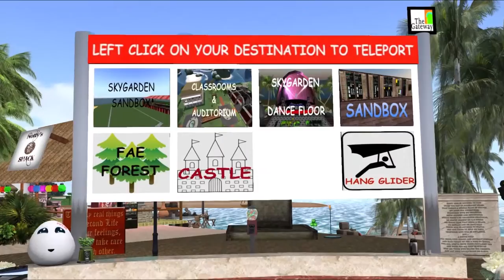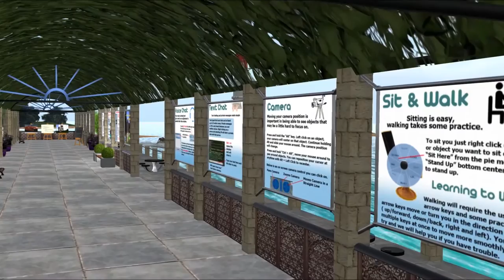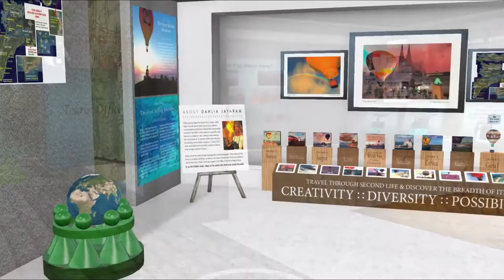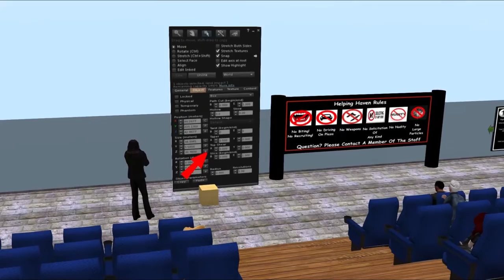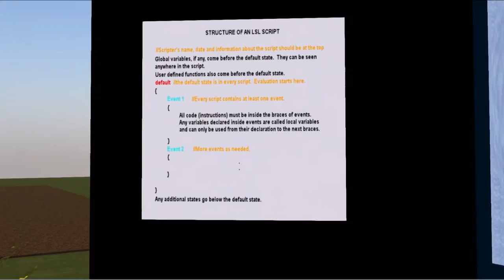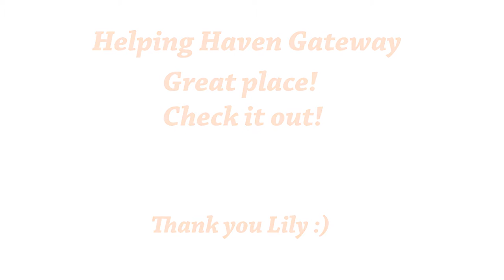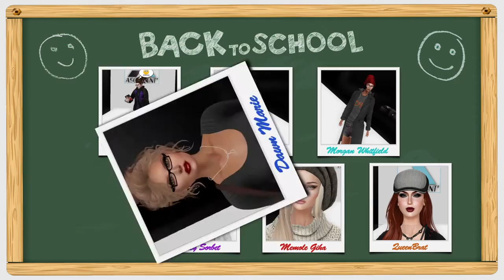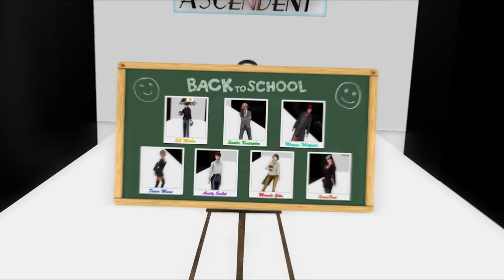YamaBlog Ep.2 - SL Education [Second Life]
New episode of my weekly blog. Today it is about studying in SL.

GONZO
Healping Haven Gateway

AFFICHE

March 18th
12:30PM - 2PM SLT ~ DJ Sporty
2PM - 3:30pm SLT ~ Dance Xcetera (Dance Troupe)
3:30PM - 5PM SLT ~ DJ LADYD
GRAND OPENING CEREMONIES & SAMM QENDRA Welcome Concert
7:00PM ~ Jeremy Wells, Fundraising Events Manager, MSF Greater New York City Area, New York, USA
7:10PM ~ Ever Courtois, SOS Festival in Second Life Founder
7:15PM ~ The "VOICE" OF SOS - Samm Qendra

March 19th
12PM - 1:30PM SLT ~ DJ Sporty
1:30PM - 2:30PM SLT ~ Maximillion Kleene (Live Entertainer)
2:30PM - 4PM SLT ~ DAZZLERS, INC  & Little Toes Dance Academy (Dance Troupes)
4PM - 5PM SLT ~ DJ --- TBA
5PM - 6:30PM SLT ~ DJ MAEVE

March 24th
4:30PM - 5:30PM SLT ~ T1 Radio Panel
5:30PM - 7:30PM SLT ~ DJ FU

RUNDOWN

Open Mic Poetry at POZ 1 PM SLT
March 17, 2017 01:00 pm SLT
Poets of Zarahemla on Zarahemla

Giant Snail Race
March 18, 2017 10:30 am SLT
Gullwing Coast Racers on Gullwing Coast Racers

Free Cheesy Tournament
March 18, 2017 05:30 pm SLT
Brock Games - Dice, Card & Board Games on Bunyip

SPOONFUL OF SUGAR
March 18, 2017 – April 1, 2017

LEA13: Nessuno Myoo & Ultraviolet Alter
March 19, 2017 01:30 pm SLT
ART IS... RHYTHM on LEA13

DESIGNER CIRCLE
March 19, 2017 – April 1, 2017

INSPIRATIONSL
March 19, 2017 @ 6:09 am – April 1, 2017

COSMOPOLITAN
March 13, 2017 – March 25, 2017

FASHION STYLE CARDS

1 SS Merlin
CARDIGAN/SHIRT: Haze - REBELLION
PANTS: Street Jeans - paul polo
HAIR: Lab.065 - booN
SHOES: Boat - ROC
SOCKS: Argyle Tights - Sweet Evil
SCARF: Kenneth - Daniel Grant
BACKPACK: Wanderer Day Pack - Z-DAY
GLASSES: Savant Specs - REBELLION
BRACELET: Boho #16 - REIGN
WATCH: White Magic - Do Lubitsch Jewels
AO: Bookworm - RC CLUSTER
BOOK: El's Leather Bound Sketchbook - elymode
PEN: Ballpoint - The Black Forest
EMOTE: Thought Bubble HUD - Anna's

2 Sᴀᴅᴅɪɪ Kʀɪsᴛᴏᴘʜᴇʀ  (saddii)
TOP: Ghostyss Lucas (SWANK EVENT)
HAIR: no.match_ ~ NO_PRESSURE
SHOES: .:KC:. HARLEM SNEAKERS
POSE: VD GIVEN2

3 Morgan Whitfield (mmorganwhitfield)
Addams - Hoodie for Coat
Addams - Wool Coat - black
*COCO* - Denim Shorts - Vintage
*COCO* - Cowboy Boots with socks - brown
(Yummy) - Vincent Glasses - black
Real Evil Industries - Gift Ring
Kibitz - Flower Ring 2 - silver
Swallow - Lilly Ring - silver
Lamb - Wolf hair with beanie- blacks
L'Etre - Kittie Skin
Maitreya - Lara
{SONG} Eyes - Sweety - Earth
Kittie Lipstick #6 - L'Etre
DaneMarkZ - Slanted Frenchies - Light Maitreya Nail Applier
Poses:  AKEYO - Lady
Walk:  PosESioN - Default Runway Walk

4 Dawn Marie (dawnm01)
Shirt / Skirt:
[CoD!] "Zhafiro" Sweater & Skirt BLACK
Socks / Heels:
[PPD] Too Irresistible Mary Janes
[PPD] Too Irresistible Thigh High Socks
Backpack:
THINGS & Style Backpack - Leather Black 02
Glasses:
Solar Eyewear ~ Arae
Earrings:
Chop Zuey Soul Infusion Earrings Blk Diamond
Necklace:
*Milady's* -D- Man Platinum/Gold Necklace v2.0
Hair:
TRUTH HAIR Zoya
Makeup:
Lips ~ Arte - Catwa Applier - Lipstick Shine - Reds
Eyes ~ LIVIA::Deep Crush Eyeshadows
Mesh Body: Maitreya Lara
Skin: DeeTaleZ *Appliers* for Maitreya Body EASTERN
Mesh Head: Catwa Head Candy
Catwa Head Applier:
DeeTaleZ *Appliers* for CATWA Heads *Face Gina* EASTERN

5 Amity Sorbet
Elegance Boutique - Loren Pants
Elua - Micah hair
Cae - Mantra bracelet
Glam Affair - High Heels Loafers
Glam Affair - Romantic Girl Glasses
ISON - Cropped Button Up
Izzie's - Watch Bracelet
Tableau Vivant - Simple Hoops

6 Memole Giha
Ghee Skinny Jeans
Ghee Winter Wooly
**Dirty Princess** Obsession Princess Boot
[sYs] CABA bag (fitted mesh wider bridle
~Tableau Vivant~ Noel Hair - reduced

7 QueenBrat
Top- Blueberry - The Cutieberry - Cardigan & Top
Jeans- :KR: Jinxed Again Jeans - Darkwash
Hair with Hat-*ARGRACE* Flat cap / MIO
Necklace- (Female)SHORT_Necklace
Rings- :[P]:- Secretus Ringset
Shoes- *REIGN.- LACED BALLET FLATS- Crimson
Purse- UC_fringe_bag_black_women